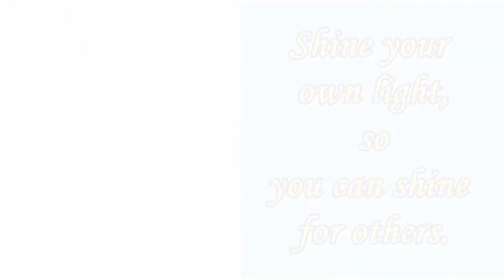Building Happiness: Self - Love Meditation, Ten Minute Meditation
Self - love is the foundation for well -being.  This video shares a ten minute guided meditation to help you develop self - love.

Why Does Self - Love Matter and How do I Develop Self - Love, Simple Steps to Practice Self - Love

About this Channel:
My name is Sharon and I share information on how to be happy, healthy, and comfortable through practices such as meditation, yoga, nature, and thought habits so that you can experience more well -being in your daily life.